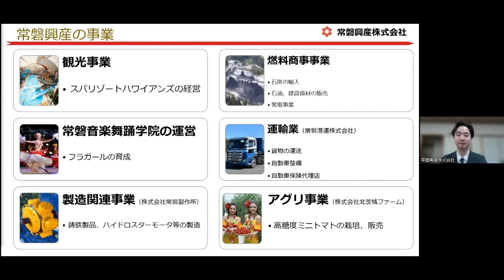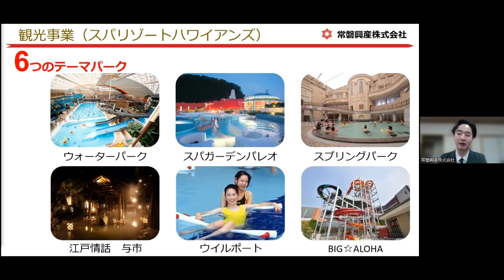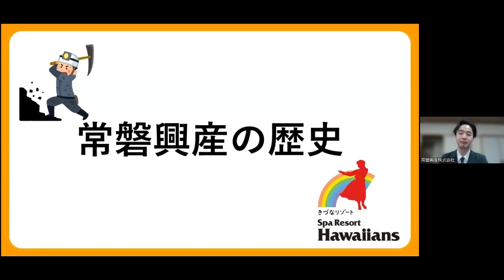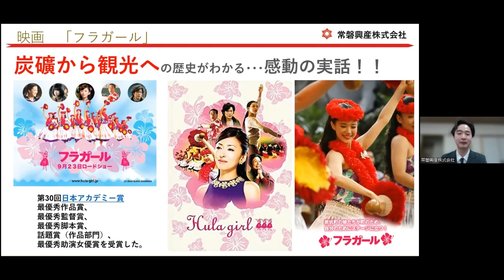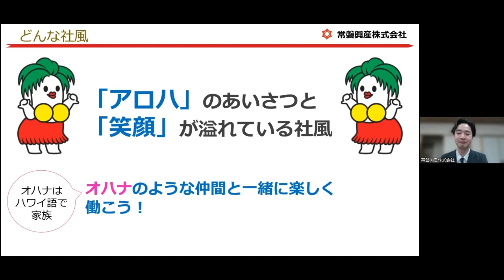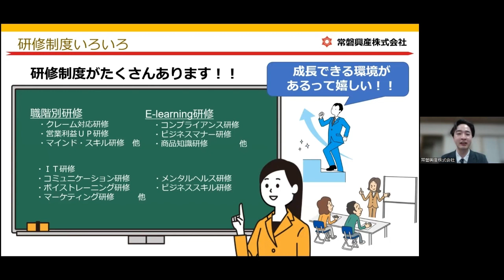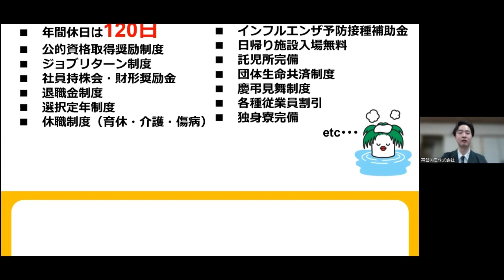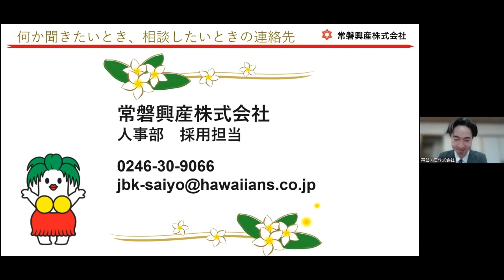【42 常磐興産(株)（サービス）】2024 いわき市合同企業説明会見逃し配信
市の雇用の安定と若者の地元定着を図ることを目的に、令和６年３月１日から２日までの２日間にわたり、対面及びＷＥＢ上で開催した「2024 いわき市合同企業説明会」の見逃し配信となります。